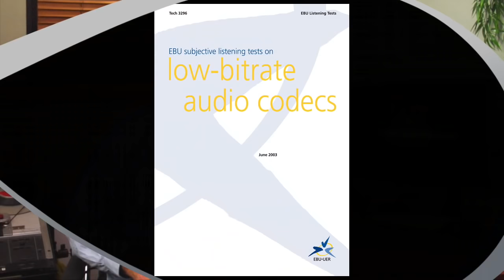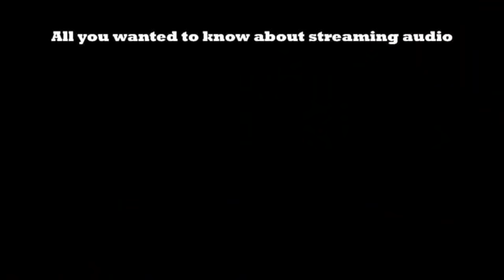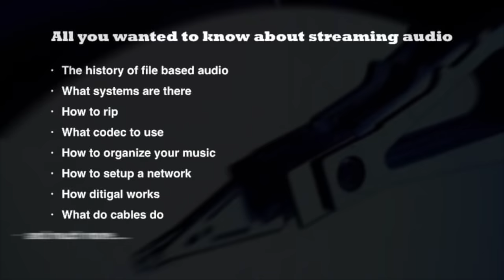Digital Radio: DAB+, what about it?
FM radio will be shut off within a few year in many European countries and DAB+ is sold as the digital - thus better - alternative. Well, DAB+ does have some practical advantages but what about the sound quality? (English and Dutch subtitles - Nederlands ondertiteld)